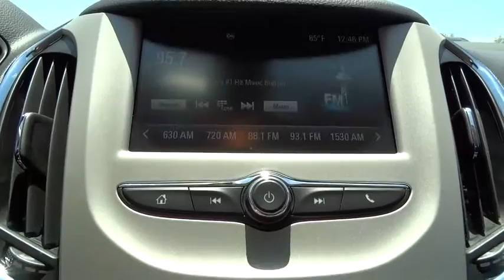2016 Chevrolet Cruze Denver, Lakewood, Wheat Ridge, Englewood, Littleton, CO CV2897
2016 Chevrolet Cruze  - Stock#: CV2897 - VIN#: 1G1BC5SM0G7296046

11001 West I-70 Frontage Road N

This 2016 Chevrolet Cruze from Medved Chevrolet in Wheat Ridge is for Chevy fans looking far and wide for that perfect car. It will take you where you need to go every time, all the time...all you have to do is steer! This All New 2016 Chevy Cruze is nicely equipped with features such as 15 Steel Wheels w/Full Bolt-On Wheel Covers, ABS brakes, Air Conditioning, AM/FM radio, Power steering, Power windows, Preferred Equipment Group 1SB, Radio: AM/FM Chevrolet MyLink w/7 Touch-Screen, Rear window defroster, Remote keyless entry, and Traction control. Medved gives you the MAX! Medved guarantees the MAXIMUM trade allowance for your trade! Price is after 3500.00 Push, Pull and Drag. Price includes Dealer and Handling Fee. Price does not include title or tax. Certified Pre-owned vehicles do not qualify for Push Pull and Drag. See Dealer for Details. Price includes applicable rebates and dealer fees of $599, excluded tax, title and licensing: $1,000 - General Motors Consumer Cash Program. Exp. 08/01